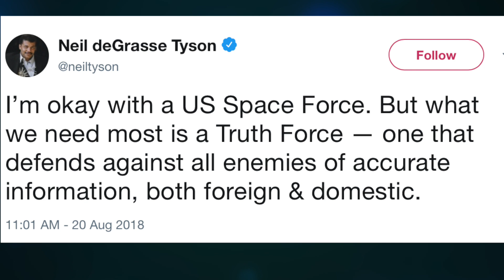Does Neil deGrasse Tyson Really Favor a Government Ministry of Truth?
Well-known astrophysicist Neil deGrasse Tyson recently Tweeted his support for a government-funded "Space Force", and in what might have been an attempt to be glib and pithy, he offered his support for something even worse...